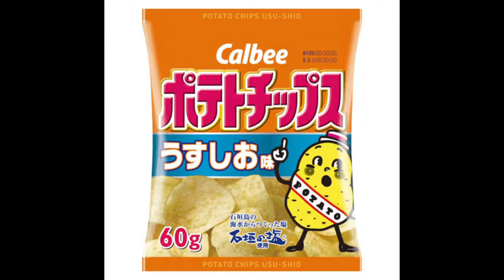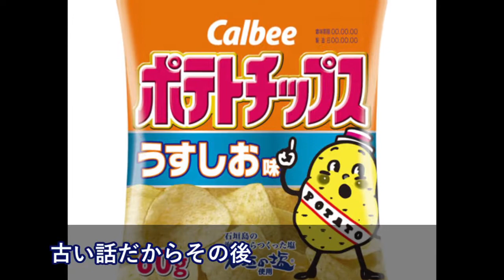コンビニバイト中、ナビスコのチップスター指さして「プリングルス！」という白人客にカルビーのポテチを勧めたら買ってくれたんだが・・・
海外の反応　凄絶な展開 文在寅の「体面を粉々に粉砕する」トランプ大統領

海外の反応　唖然 韓国外務省の公式声明 2行で矛盾が生じるバカすぎる内容

海外の反応 衝撃!!日本は不思議の国?!日本のあるルールに外国人がびっくり仰天!!日本でしかありえない!?【すごい日本】

【韓国の反応】なぜ日本の交通事故死亡率は韓国の３分の1なのか？交通安全教育、高齢者対策

【海外の反応】海自の潜水艦が中国潜水艦を追尾!尖閣接続水域の潜没潜水艦は中国籍!政府が正式確認